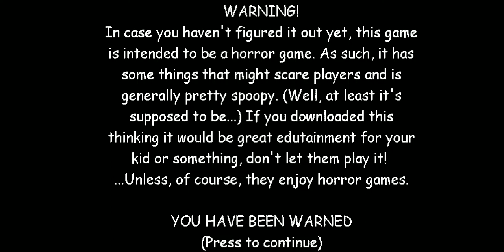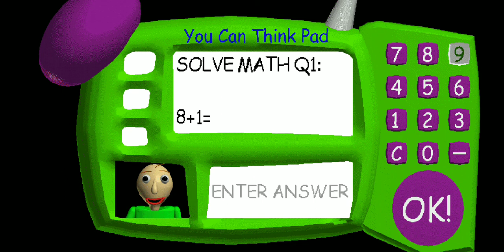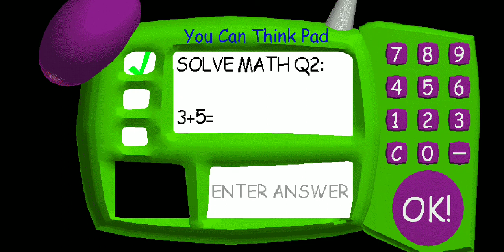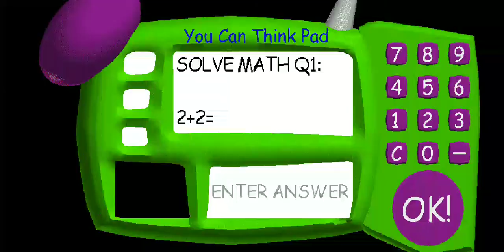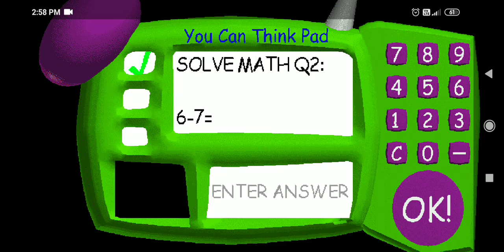16 March 2021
arman gamer